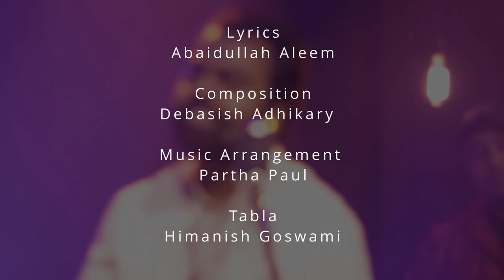Aziz Itna Hi Rakho Ki |New Ghazal |Debasissh Adhikary |Himanish Goswami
Aziz itna hi rakkho ke jee sambhal jaye.

Lyrics - Abaidullah Aleem
Composition- Debasissh Adhikary
Vocal- Debasissh Adhikary
Music arrangement- partha Paul
Tabla- Himanish Goswami
Audio recording mix and mastering- Goutam basu, vibration studio.
Video- woolala studio,Jay deep Roy and Mukta Aktar.